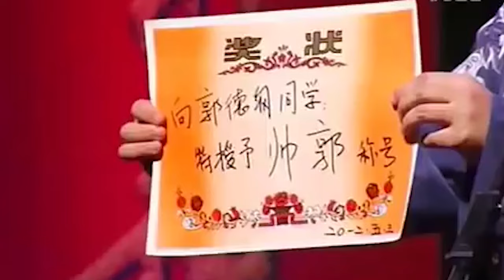【全程爆笑】郭德纲：我有个一夜爆火的法子~于谦：是，不仅火了，还进局子了！| 德云社 郭德纲 于谦 郭麒麟 岳云鹏